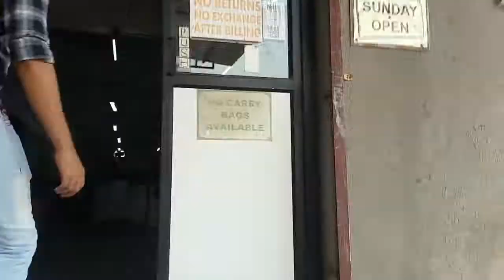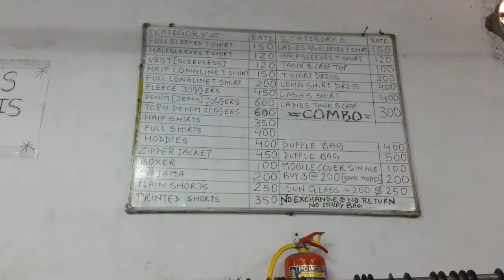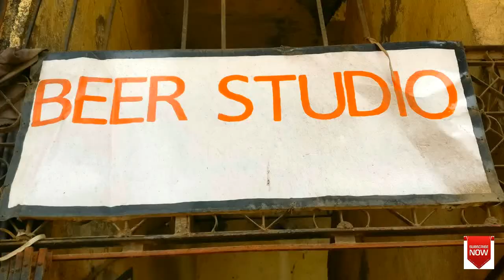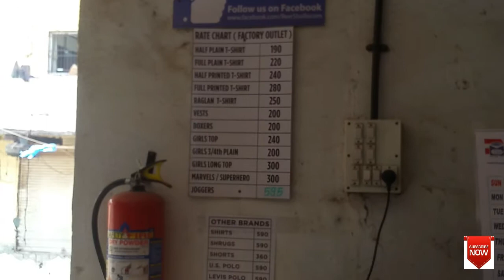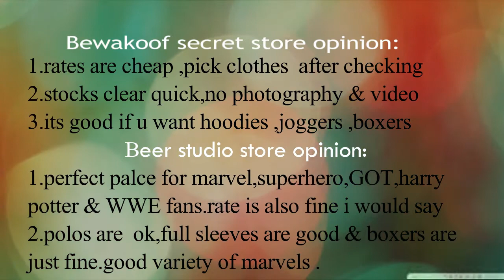BEWAKOOF.COM|| SECRET STORE|BEER STUDIO|| KALHER||BHIWANDI||CLOTHES IN CHEAP||2018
location 1:BEWAKOOF SECRET STORE
 Rajlaxmi Complex, Swarjya Compound, Gala No10, Kalher, Bhiwandi, Maharashtra 421302

EVERYDAY
TIMING:9AM–5PM
Location 2:
Address: Gala No.101 to 104, AP-05 Building Rajlaxmi Compound, Bhiwandi Rd, Kalher, Bhiwandi, Maharashtra 421302

Hours: Open ⋅ 9:30 AM -7:30PM  ALL DAYS

2.bazinji -fed up

spl thanks:KARAN PATEL,SREEJIT PILLAI & SACHIN KAVLE
till den ride safe ,be responsible ,wear helmet .
your safety is your responsibility.
do COMMENT your views & questions i would be happy to help you.